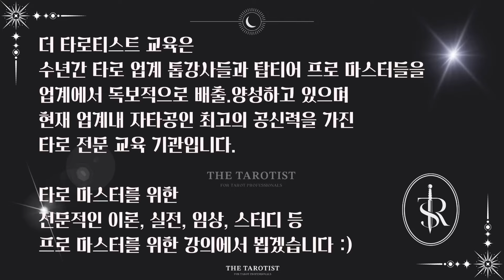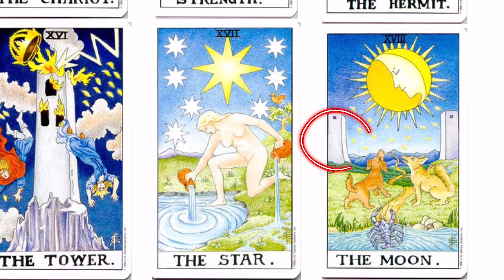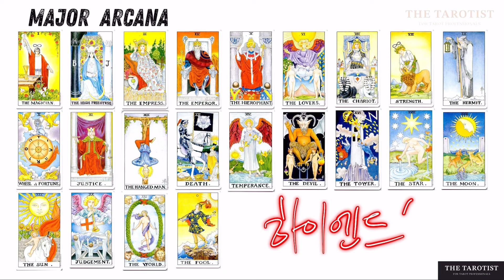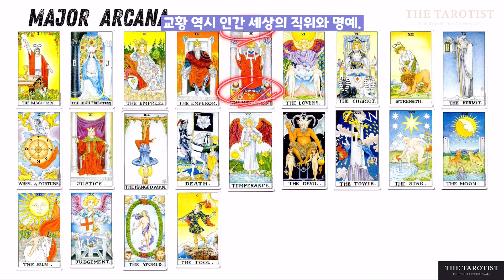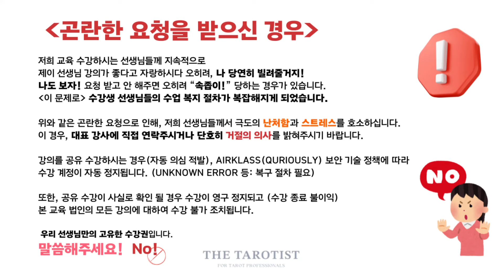메이저 아르카나 22장 시스템 [전문 타로 강의]